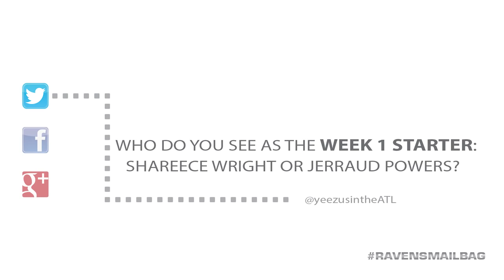Who Will Start Week 1: Wright Or Powers? | Mailbag | Baltimore Ravens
Plus, which late-round pick will have the most playing time this year and whether Victor Ochi can make the 53-man roster.